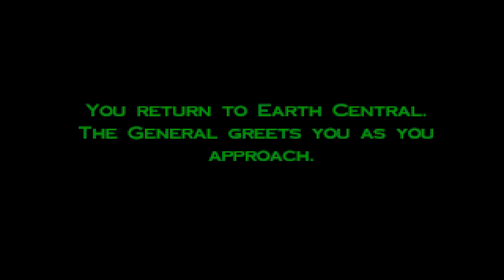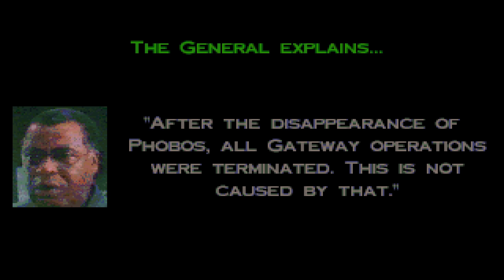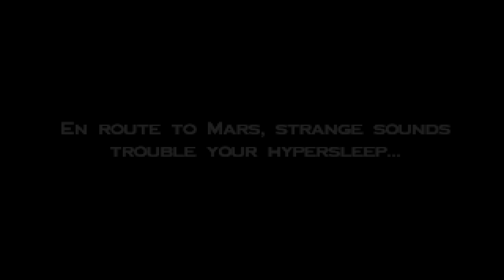Punching Barons - Miscellaneous 4 - INVASION - E4M1 : Contamination - Prologue Animation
Made by Claude Martins / Andy Chen

As if INVASION wasn't fancy enough, now we find out that it has a prologue cutscene that works if you play it through DOSBox. It is nothing fancy, we already read the story previously, but this definitely helps in making things feel even more professional.